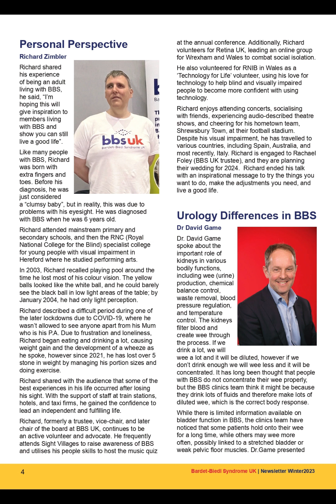Personal Perspective by Richard Zimbler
Audio reading of the Personal Perspective by Richard Zimbler article from the BBS UK Newsletter Winter 2023.